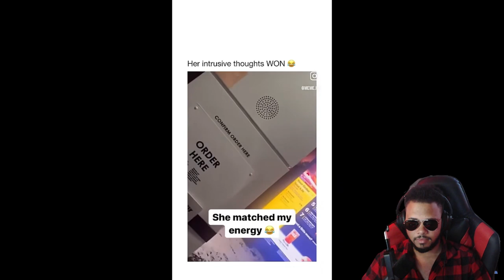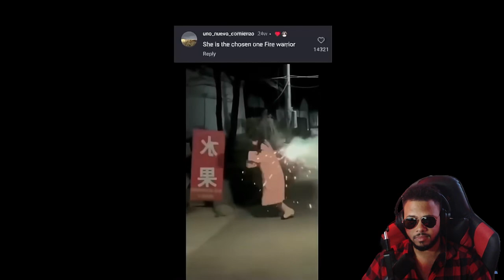TNTL 59 REACTION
Enjoy the Content, and JOIN THE DISCIPLESHIP!!!

Original: Channel: @AdikTheOne